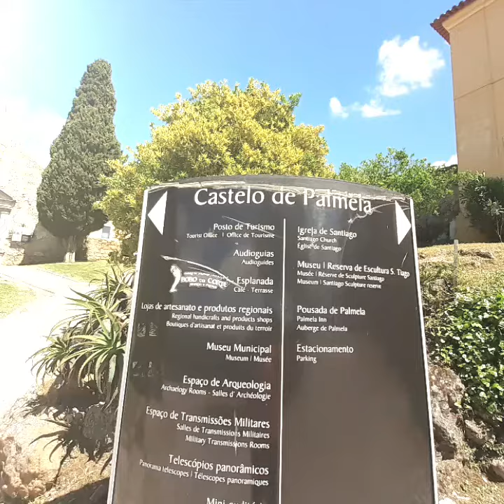Castelo da Palmela Setúbal Portugal.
Castelo de Palmela Setúbal Portugal